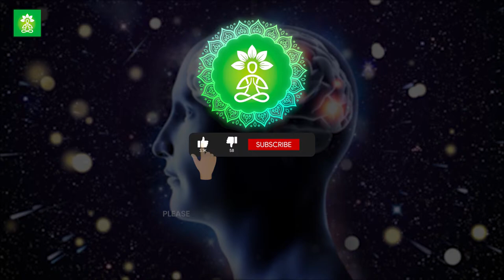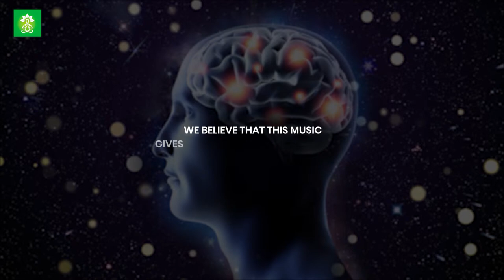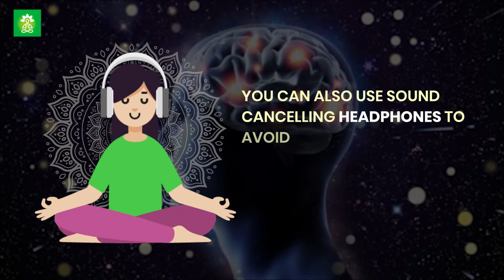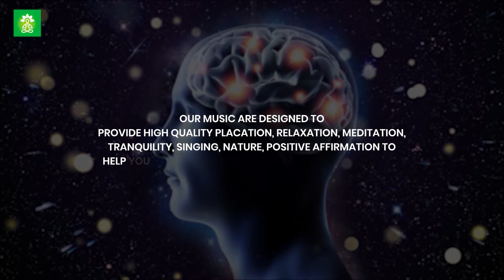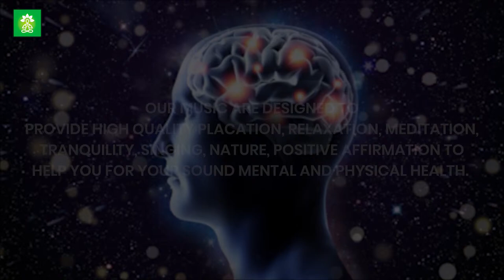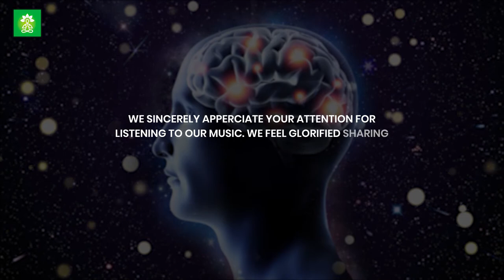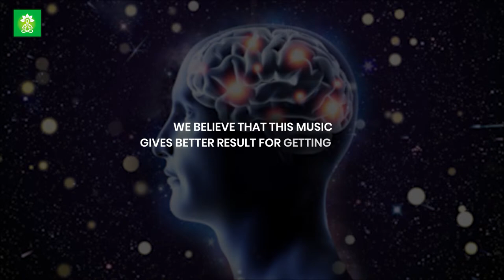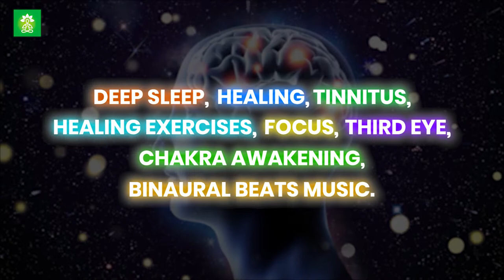Neurogenesis | Heal Damaged Brain Cells And Nerve Regeneration | 100%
Welcome to meditatiin music therapy that helps you to facilitate neurogenesis. It leads to regeneration and repair of neurons by adjusting the secretion of steroid hormone, finally leading to cerebral plasticity. It recharges your brain and controls neural activity to help maintain cognitive functions such as perceptions and memory. It also helps to repair your brain, grow new brain cells and activate the entire brain cells that aids to improve memory, study, focus, entertainment and mindset.
Original Track Name:- Neurogenesis: Heal Damaged Brain Cells And Nerve Regeneration

There are no side effects to listening to "Binaural Beats" but tone level should not cross above 85 decibels.

- Promotes creativity.
- Heals pain.